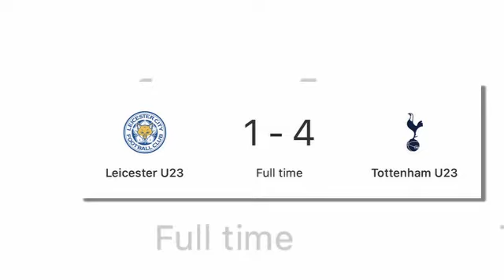ข่าวมิดไนท์ เที่ยงคืน ฟุตบอลไทย เปิดโฉม CDM 3 แข้ง "มาดามแป้ง" เตรียมส่งชื่อล่าแชมป์ เอเอฟเอฟ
1.เปิดโฉม CDM 3 แข้ง "มาดามแป้ง" เตรียมส่งชื่อล่าแชมป์ เอเอฟเอฟ
2.ทีมชาติไทย เปิด 30 ชื่อลุย AFFCup จะเอาแชมป์ได้มั้ย
3.ธนวัฒน์ ตัวจริงดวล ท็อตแน่ม ฮ็อทสเปอร์
4.ทีม "ชาญณรงค์" อูนิโอน อดาร์เบ เปิดรังอัดคู่แข่งยึดฝูงแน่น
5.เปิดโฉม 2 วิงซ้ายสู่ "ทีมชาติไทย" แทนโควต้าแบ็ค ชุนบุค ฮุนได
6.แข้งรวยสุดในโลกถูกชี้เป้าให้ลุยเจลีก